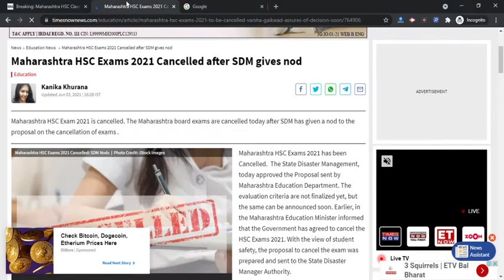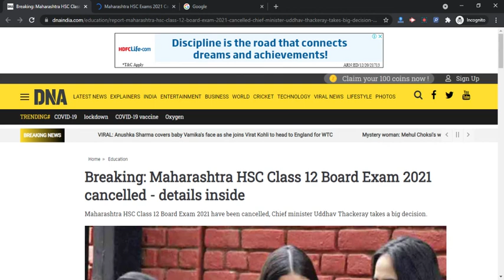Maharashtra HSC 2021 Exams (Cancelled) - Check Evaluation Criteria Here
Maharashtra HSC Time Table 2021 Exam has been Canceled Due to COVID-19. The Maharashtra State Board of Secondary & Higher Secondary Education (MSBSHSE) Pune.